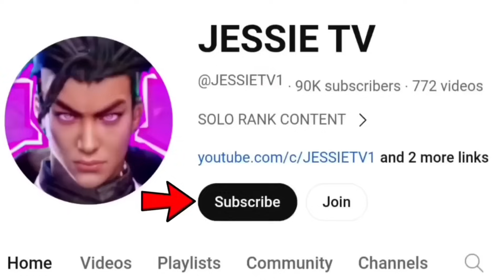SOLO IN HIGH RANKED! MY TEAM CAN'T BELIEVE MY ALUCARD WR IS REAL😂 (so i showed my real skill💀)